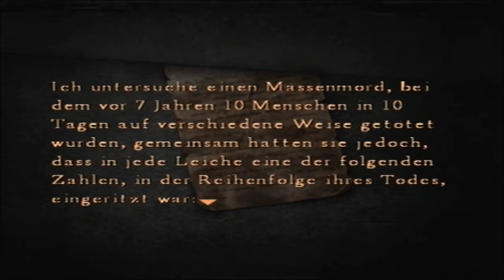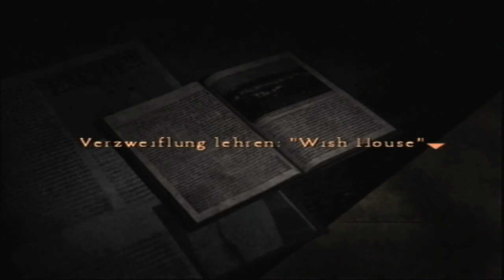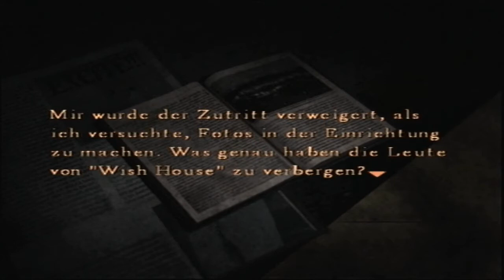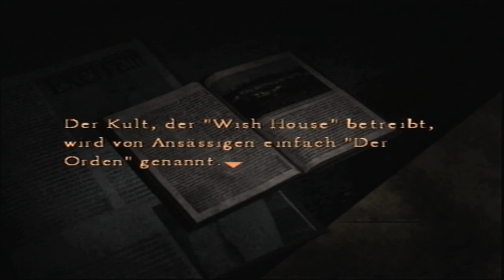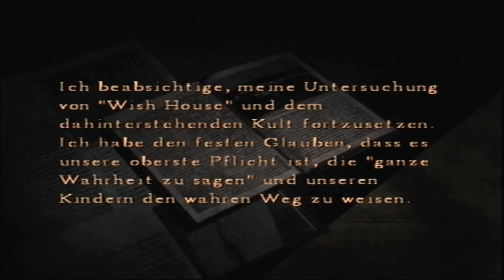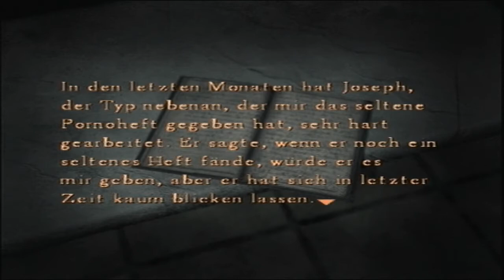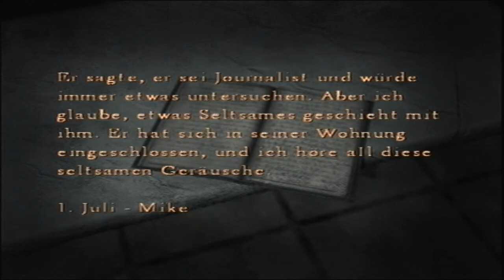Lets Play Silent Hill 4 [German] Part 13 - Easter Eggs ftw!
Henry kann endlich die Gebäude-Welt hinter sich lassen, stolpert aber kurz darauf schon in den nächsten Alptraum. Dieser kommt ihm sogar irgendwie bekannt vor...
Und wischendurch gibts ein paar schöne kleine Silent Hill 2 Anspielungen.